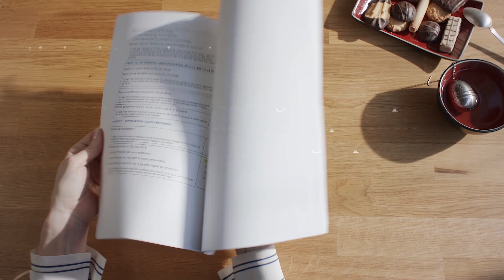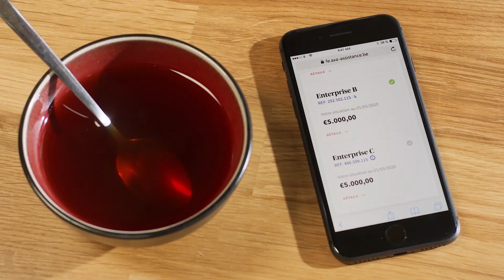Vos Assurances de groupe chez AXA en version digitale !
Consultez vos assurances de groupe en un coup d’œil dans l’espace client MyAXA.